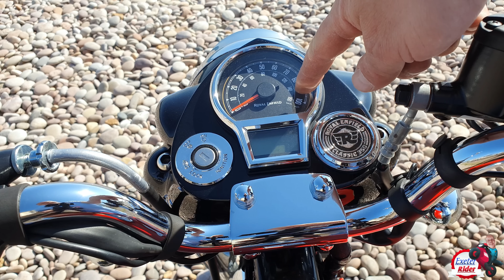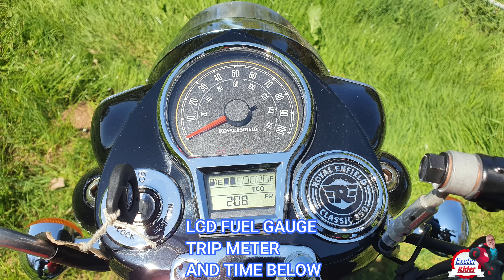2022 Royal Enfield Classic 350 Review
00:00 2022 Royal Enfield Classic 350 Review
0:34 2022 Royal Enfield Classic 350 initial thoughts
2:37 Riding the Royal Enfield Classic 350
2:55 Royal Enfield Classic 350 compared to the 500 Classic
3:30 Royal Enfield Classic 350 Road tax cost
3:50 Royal Enfield Classic 350 suspension
4:50 Royal Enfield Classic 350 fuel consumption MPG
5:05 Royal Enfield Classic 350 Dual Carriageway/highway Riding
8:35 Royal Enfield Classic 350 braking
9:29 Royal Enfield Classic 350 Walkaround
9:32 Royal Enfield Classic 350 Fit & Finish
10:55 Royal Enfield Classic 350 riding with a pillion
11:09 Royal Enfield Classic 350 Rider Seat and footpeg position
11:50 Royal Enfield Classic 350 dashboard
12:46 Royal Enfield Classic 350 specifications
13:08 Royal Enfield Classic 350 seat height
13:41 Royal Enfield Classic 350 Standard exhaust sound
13:50 Royal Enfield Classic 350 switchgear
14:20 Economical rides youtube
14:32 saddlebags73 youtube
14:45 noobiker youtube
15:03 CMS motorcycles exeter
15:09 2022 Royal Enfield Classic 350 close up pictures and video.The Royal Enfield Classic 350 is a legendary motorcycle known for its timeless design and vintage charm. It combines classic styling with modern performance, making it a favorite among motorcycle enthusiasts.

With its iconic silhouette and rugged build, the Classic 350 exudes a sense of nostalgia, capturing the spirit of traditional motorcycling. It features a teardrop fuel tank, a rounded headlamp, and a wide, comfortable seat, all contributing to its retro appeal.

Powered by a reliable and powerful engine, the Classic 350 delivers a smooth and enjoyable ride on both urban streets and open highways. Its thumping exhaust note adds to the overall experience, creating a distinctive presence on the road.

The Classic 350 offers a comfortable riding position, allowing riders to cruise for long distances with ease. It boasts a robust suspension system, ensuring stability and control even on uneven terrains. Whether you're commuting through city traffic or embarking on a leisurely weekend ride, the Classic 350 offers a balance of comfort and performance.

This motorcycle also embraces simplicity and easy maintenance, staying true to its heritage. Its retro-inspired instrument cluster provides essential information while maintaining a vintage aesthetic.

Overall, the Royal Enfield Classic 350 embodies the spirit of classic motorcycling, appealing to riders who appreciate the blend of style, character, and reliability. It is a bike that pays homage to the past while embracing the present, making it an enduring symbol of motorcycling passion.0:00 CMS motorcycles start

**Road Tax Cost**: The Classic 350 is known for its affordability when it comes to road tax, making it a budget-friendly option for many riders.

**Suspension**: The suspension system of the Classic 350 provides a comfortable and smooth ride, making it suitable for various road conditions.

**Fuel Consumption (MPG)**: The Classic 350 is recognized for its fuel efficiency, offering a cost-effective choice for riders who value good mileage.

**Dual Carriageway/Highway Riding**: This motorcycle excels on highways and dual carriageways, providing stable handling and a torquey engine for long-distance journeys.

**Braking**: The Classic 350 is equipped with reliable braking systems, ensuring secure and responsive stopping power for rider safety.

**Walkaround**: A walkaround of the Classic 350 showcases its timeless design and attention to detail, emphasizing its classic charm.

**Fit & Finish**: The fit and finish of the Classic 350 are of a high standard, blending classic styling with quality construction and meticulous attention to detail.

**Riding with a Pillion**: The comfortable rider and pillion seats make the Classic 350 well-suited for two-up riding, ensuring a pleasant experience for both rider and passenger.

**Rider Seat and Footpeg Position**: The rider seat and footpeg position are designed for comfort during long rides, promoting an upright and relaxed riding posture.

**Dashboard**: The Classic 350's dashboard features a classic design with essential information, keeping riders informed about speed, fuel levels, and more.

**S
**Standard Exhaust Sound**: The standard exhaust of the Classic 350 produces a distinctive and pleasing thump, adding to its classic appeal.